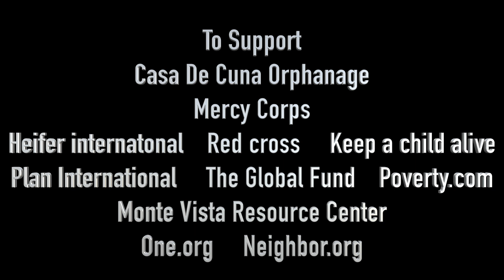THANKFUL NEWSCAST 11/20/20